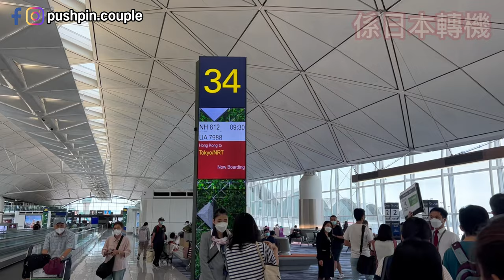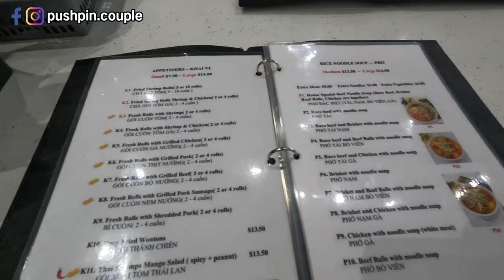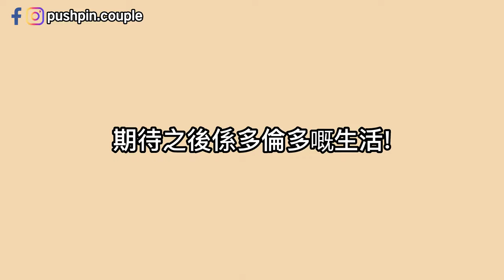【移民加拿大】出發去多倫多｜入境過程超快!｜食飯究竟要比幾多貼士?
hello大家好! 我哋係pushpin couple, 一對香港90後夫婦
希望透過影片同大家分享移加生活

終於到我哋出發去多倫多啦!!! 同大家share入境過程~

入境準備文件:
Passport
ArriveCAN
Visa
學校Letter of Acceptance (SP)
疫苗針卡

以防萬一文件:
Medical Exam Information Sheet
Bank Statements
結婚證書 (SOWP)

加拿大 / 多倫多 / 移民加拿大 / 加拿大生活 /多倫多生活 / 加拿大vlog